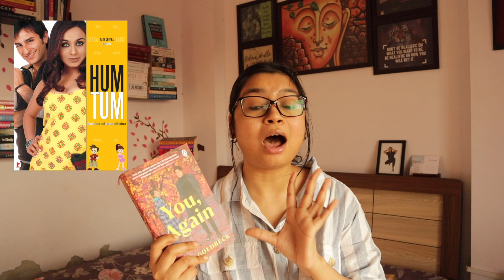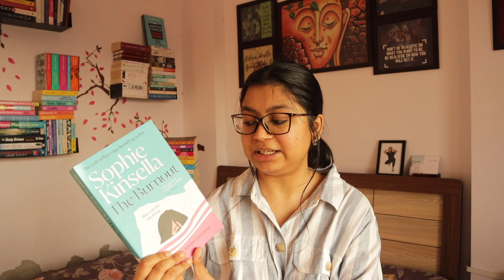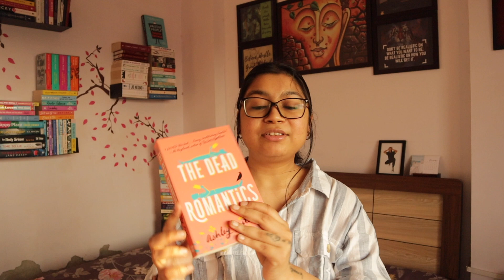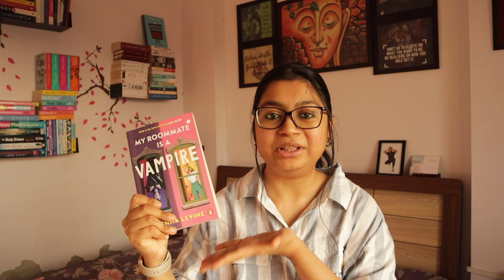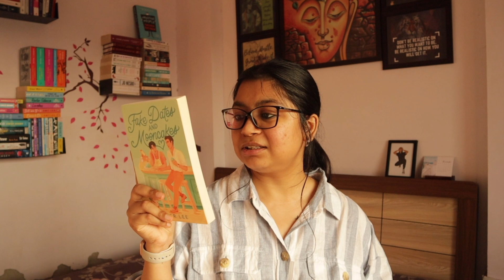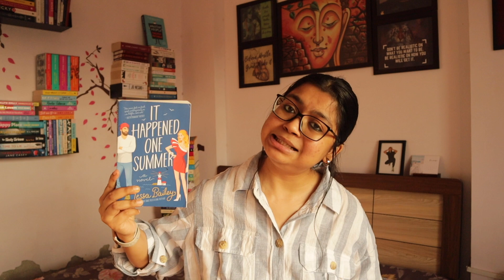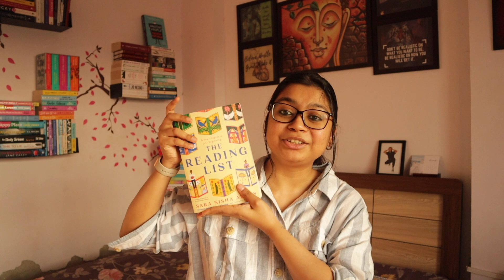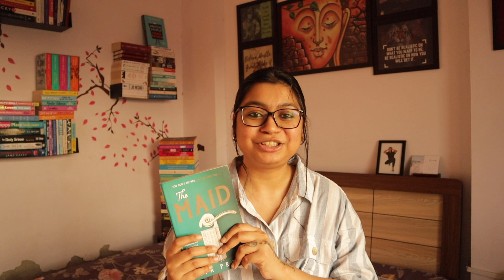Top 3-4 stars reads of 2023 that deserve their own video (AKA must read fiction books) | Anchal Rani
Hey guys! In this video, I talk about 3-4 stars reads of 2023 that deserve their own video (AKA must-read fiction books)